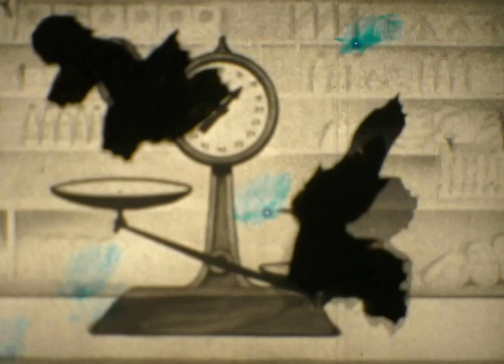Vitaphone - Lullaby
Lullaby, Song by Vitaphone
Lyrics Madeleine Aktypi
Video Hippolyte Hentgen 2016

Directed by Jonathan Levy